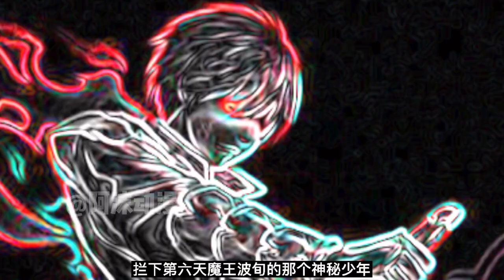【終末的女武神31】始皇帝龍威震懾須佐之男，越王八劍現身護主『阿維漫漫看』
由於人類不斷破壞環境，眾神在一千年一度的「人類存亡會議」決定讓人類滅絕，唯有女武神布倫希爾德反對。她主張應舉辦由13位神明對上13位人類，並各自進行1對1決鬥的「神VS人類的最終鬥爭」。若是人類先取得7勝，就可以存活至下一次的「人類存亡會議」。